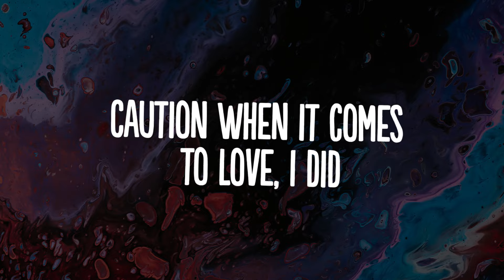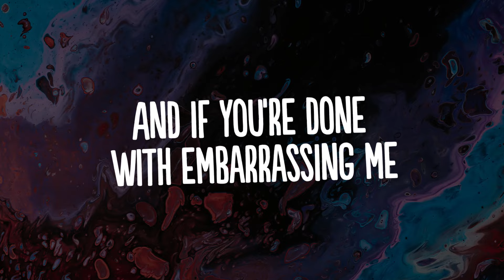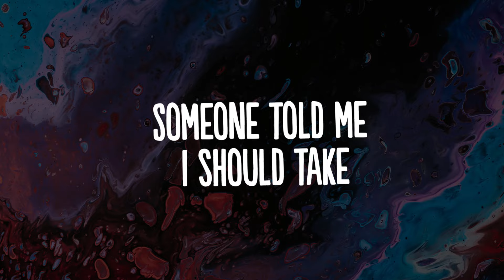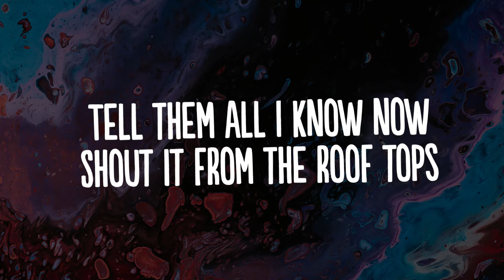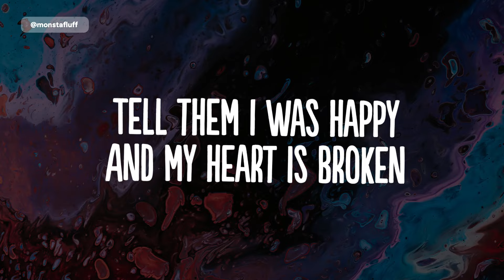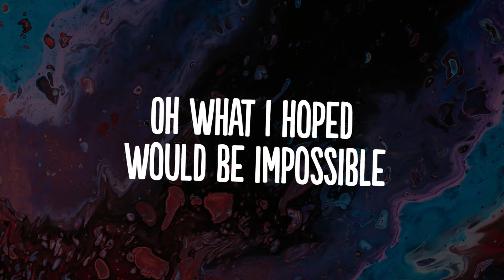James Arthur - Impossible (Lyrics)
🎧 Download / Stream:
👍  Song: James Arthur - Impossible (Lyrics)

🎤 Lyrics: James Arthur - Impossible

Hmm
And now
When all is done, there is nothing to say
Tell them what I hoped would be impossible
Impossible
Impossible
Impossible
And thinking all you need is there
I know
I know and now
Impossible
Impossible
Impossible
I did
Oh what I hoped would be impossible
Impossible (impossible)
Impossible (impossible)
(Impossible)
impossible
(Impossible) impossible
(Impossible)
Impossible